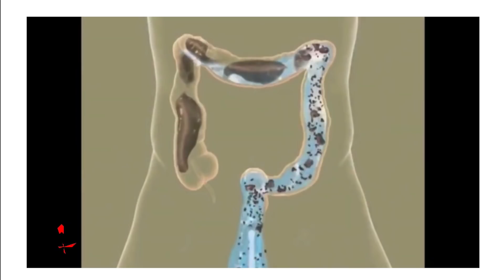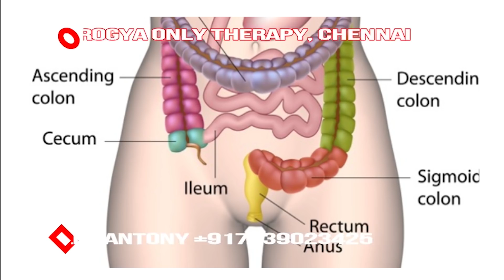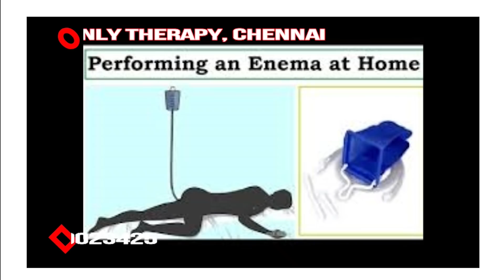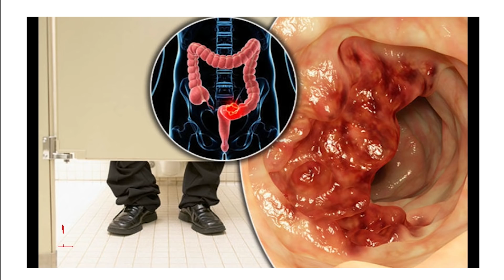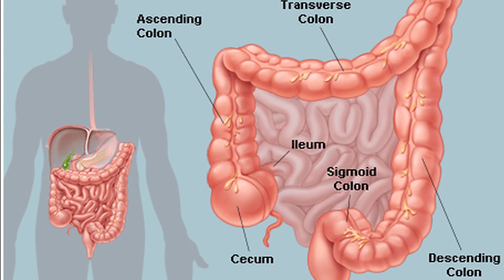குடலை இப்படி கழுவினால் வாழ்க்கைல நோயே வராது / Yogam | யோகம்